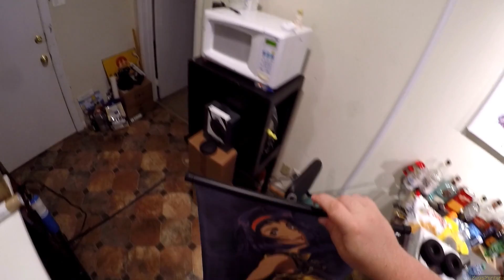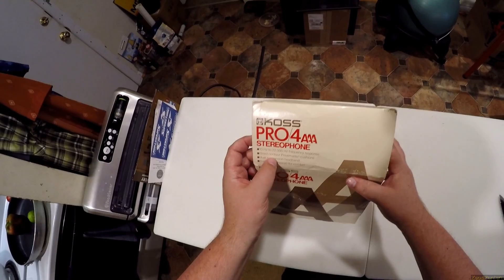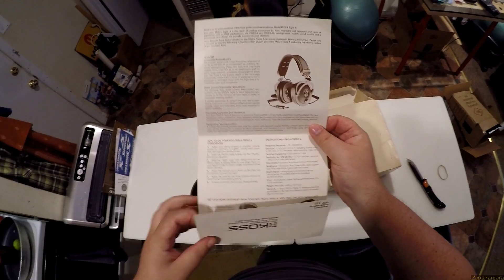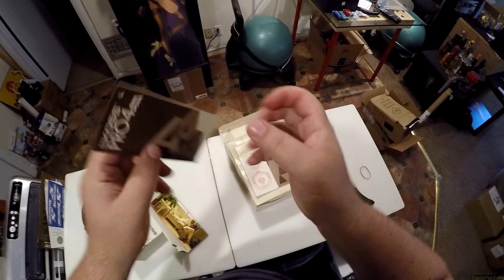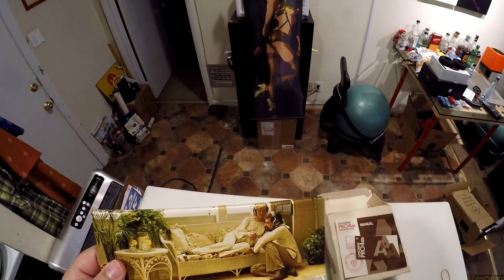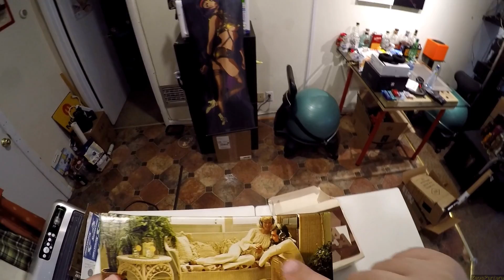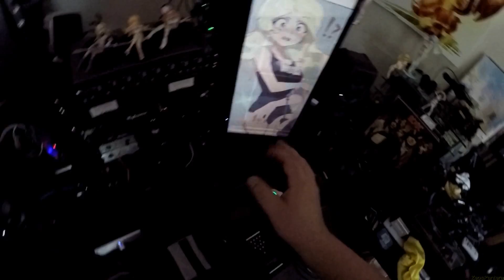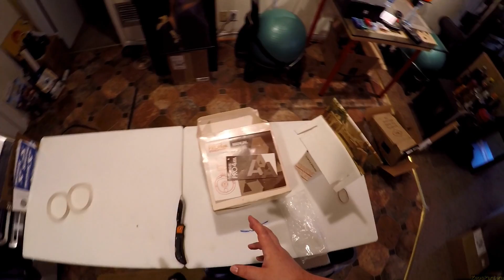Z Unboxing - Faye Valentine//Vintage Koss Pro 4AAA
Wall Scroll
Koss On Amazon
Unboxing Knife
Koss Pro 4AA